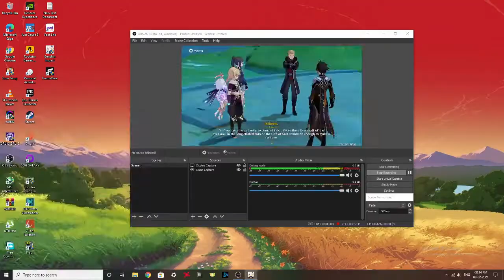A Ruin Under Lock and Key - Sal Flore - Zhongli's Story Quest 3 _ Gameplay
Explore a vast world of adventure in this all-new open-world title from miHoYo